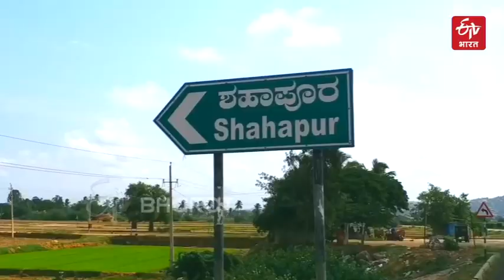Peanuts बेचने वाला Boy बना British Soldier | Kannada Boy | ETV Bharat Madhya Pradesh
जब हम जीवन में कुछ खो देते हैं और जो हमारे पास बचा होता है वह होती है आशा. और इसी आशा से कई लोगों की ज़िंदगी भी बदली है. आज हम एक ऐसे युवक की सफलता की कहानी आपको बताने जा रहें है जो कभी समुद्र तट पर मूंगफली बेचा करता था, लेकिन आज विदेश में रहकर ब्रिटिश सेना में अपनी सेवाएं दे रहा है.  देखिये ईटीवी भारत की यह खास रिपोर्ट...

ETV Bharat Madhya Pradesh is an exclusive news channel on YouTube which streams news related to MP. Get latest news, breaking news, video, audio and feature stories in ETV Bharat Madhya Pradesh.